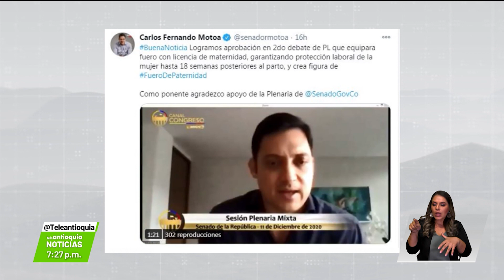Proyecto de ley para proteger a los padres - Teleantioquia Noticias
En el Congreso de la República avanza el proyecto de ley que permite garantizar el cuidado y sustento de los recién nacidos, prohibiendo el despido de todo trabajador cuya esposa o pareja permanente se encuentre en estado de embarazo.